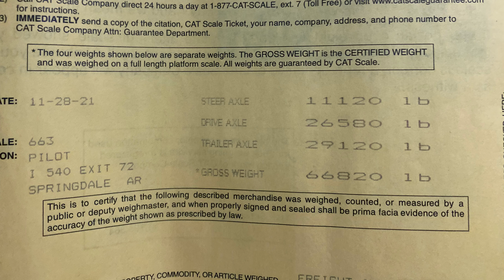OUR TRAILER LIGHT WENT OUT!